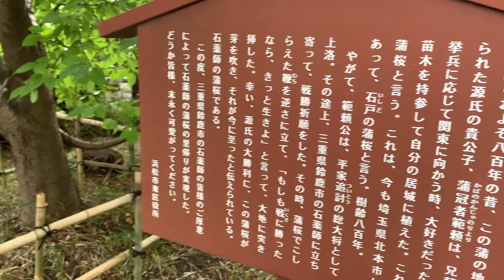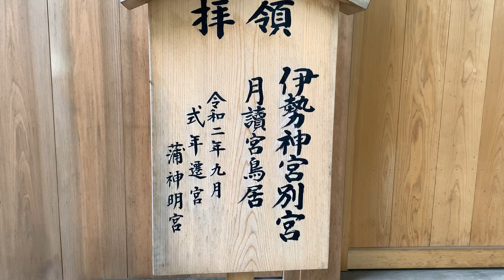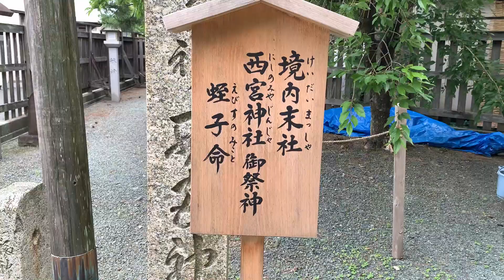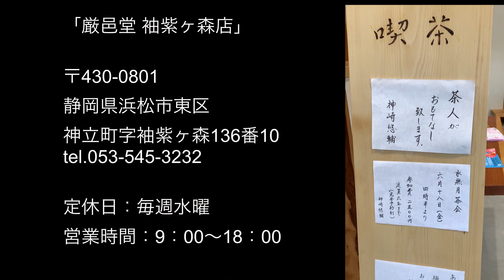癒やしの散歩『蒲神明宮』旧浜松市の歴史の片鱗を感じられる神社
はじめて訪ねることができた「蒲神明宮」

蒲神明宮の歴史を知ることは、
そのまま旧浜松市の歴史を知ることに繋がり
とても興味深く、お詣りさせていただけました。

「国史現存」
様々な実録に記録が残っているそうです。

蒲大神を創立（年月日は不詳。一説に806年）
851年　正六位上
874年　従五位下
907年頃　藤原北家の静並公が、伊勢神宮の御神託により蒲の地を開拓。「蒲御厨」として伊勢神宮に寄進し「神明宮」を勘定（藤並伝説）
1180年頃　源範頼が、蒲御厨から鎌倉へ（蒲桜伝説）
1192年　源頼朝（源頼朝の異母弟）が征夷大将軍となる。
1193年　源範頼が、伊豆で殺される。
1456年　蒲御厨の農民が一揆をおこし、引間の土倉を焼く。

その後も、足利氏の後継者争い、徳川家康の時代　……と、様々な浜松の歴史と隣合わせになっていた神社だと思います。

また、蒲神明宮は「池田荘」を西に、「引間荘」を東にという地理的な状況もあり、ある意味、本当の所の歴史も見てきた土地柄かもしれない、と感じます。

歴史の深い神社仏閣を巡ると、そこに息づいていた人の声が聞こえてきそうで、とても面白い。そして、神様仏様が、杜の木々によって守られている風景も日本らしいと誇りに思います。

動画の後半では、蒲神明宮の横の和菓子屋さん「巌邑堂」にも寄りました。茶人の神崎さんのお煎茶をいただき、ゆったりした時を過ごしました。

BGM
アルバム いのちの響きより「Hope / 希望」は下記よりダウンロードできます。

◎癒やしの音色『森といずみ』
音楽制作・生演奏・音楽教室（Healing music production)